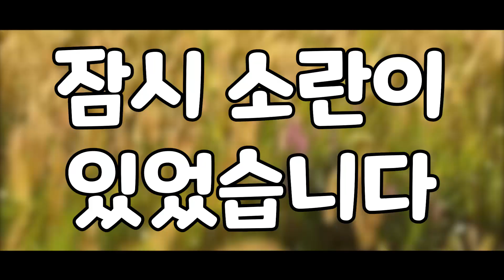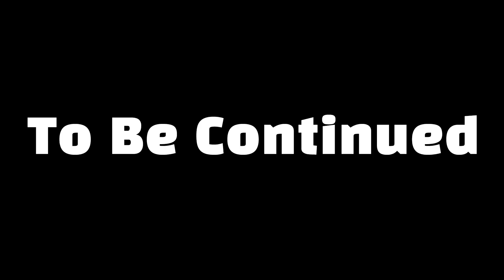엄청난 발견을 한 로켓단 [ 포켓몬 조선 3화 ]